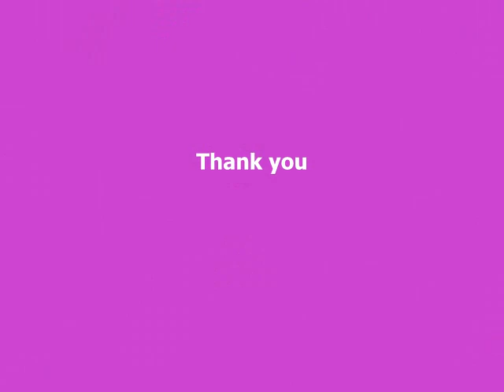20110609 Angel in Taiwan to Shadoh in Canada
With a lot of efforts and supports, an abused doggy arrived her Promised Land on June 9, 2011.